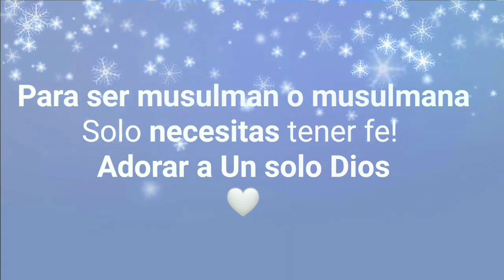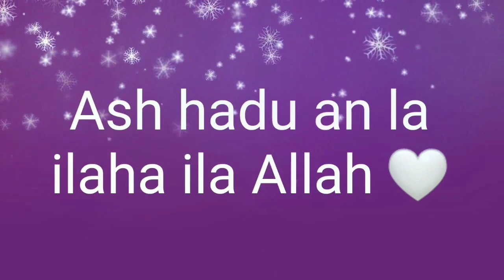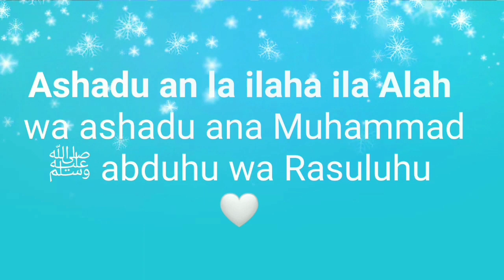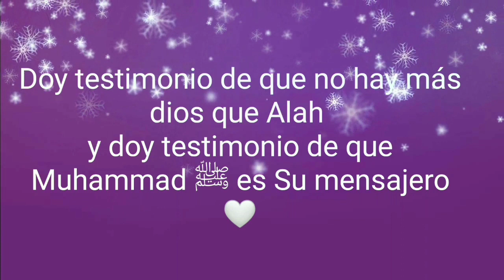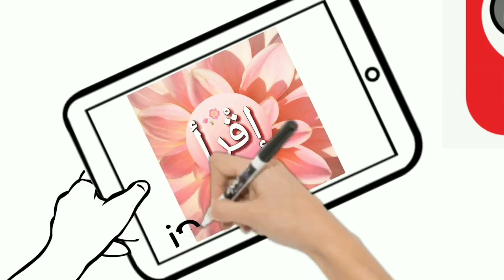Convertirse al islam